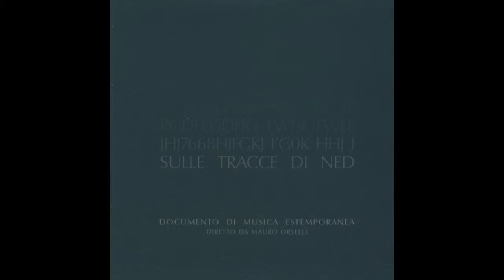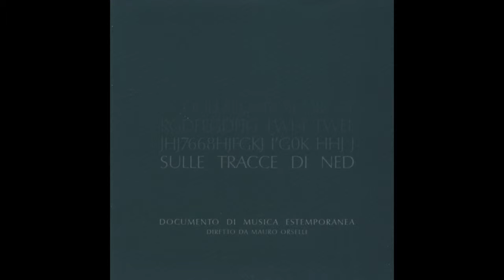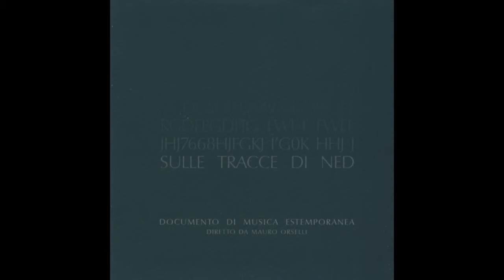Mauro Orselli - Traccia Ghiacciata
Estratto dal disco «Sulle Tracce di Ned» (2007) diretto da Mauro Orselli